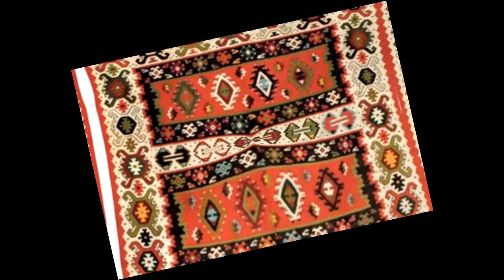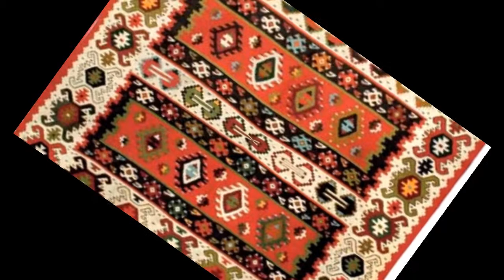Radmila Dimić-Moja mati ćilim tka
Ova numera je postala poznata upravo po Radmili...